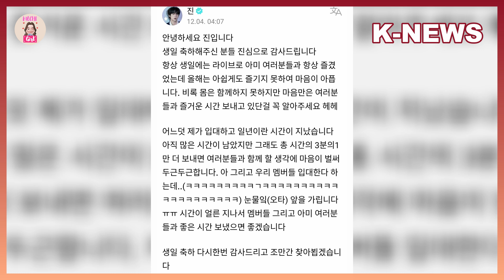JIN DE BTS ENVÍA EMOTIVO MENSAJE POR SU PRIMER CUMPLEAÑOS EN EL SERVICIO MILITAR /K-NEWS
Hola Mochis 🍡

Bienvenidos a un nuevo video de noticias re al mundo del kpop.

⚠️ Todos los elementos usados en este video son utilizados con el único fin de entretener.